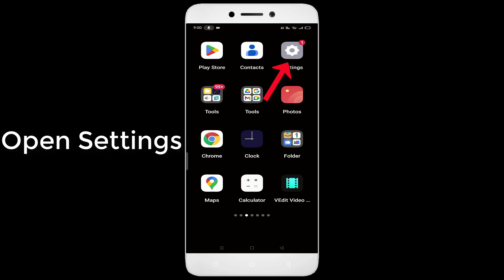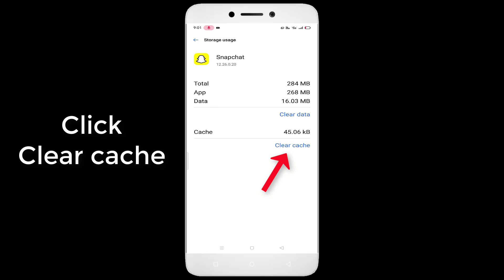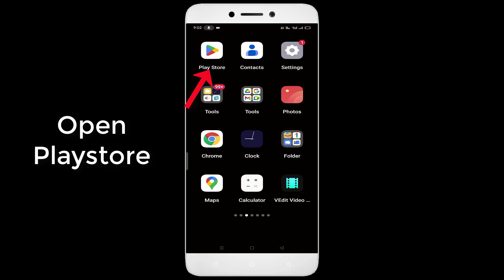snapchat Keeps Stopping Error Android & Ios - Fix